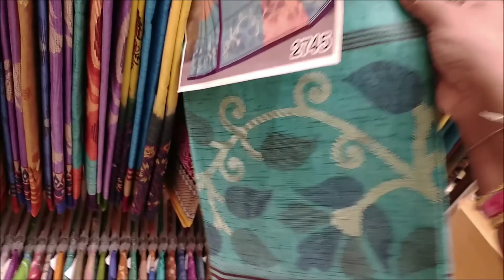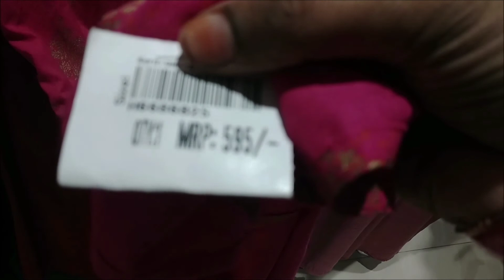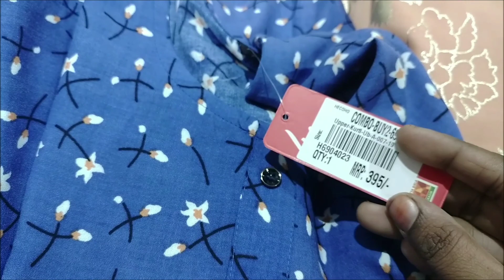south India Cristmas and New year Offers 50% offers in South India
Festival Offers In South India

Sarees,Tops,Kurthis,pattusareesOffersForCristmas